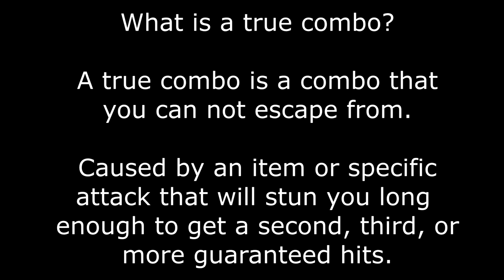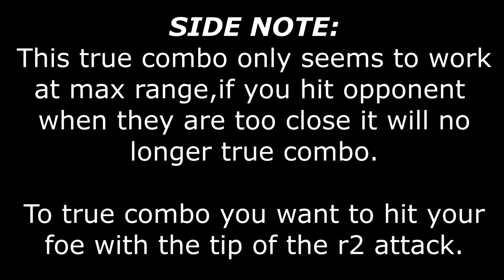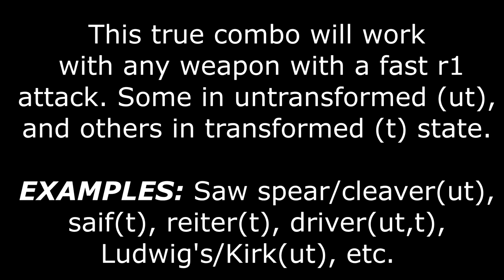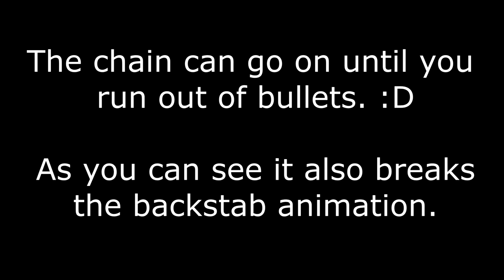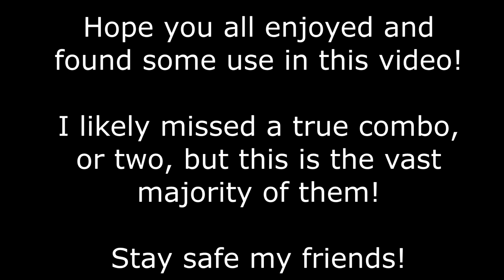Bloodborne: True Combo Showcase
Hello everyone, hope you all find some use in this! This subject has been asked about a lot in my twitch streams, and in YT comments... so i finally decided to make this video!

Next i'll be working on my next montage, Bloodborne: Top 5 builds 2020, and likely some more tournaments.

Special thanks to hellawack for being the test subject in this video.

"Maiden in black" composed by Shunsuke Kida